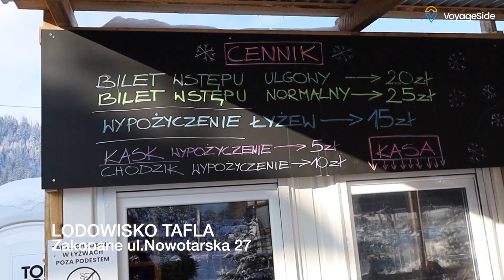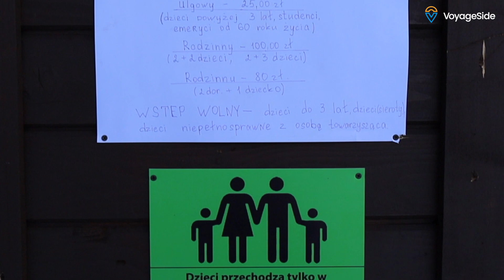Zakopane atrakcje turystyczne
Atrakcje turystyczne w Zakopanem.
Co robić z dziećmi w Zakopanem, jeśli nie idziemy w góry?
Lodowisko oraz Park Dinozaurów
To dwa miejsca które powinniście odwiedzić z waszymi pociechami.